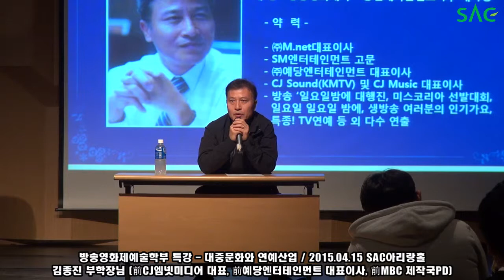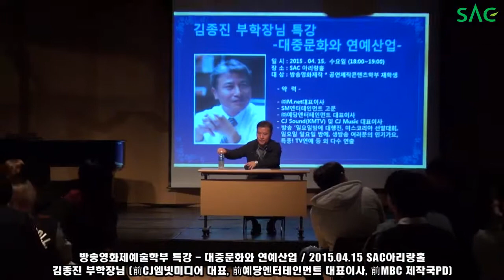[싹튜브] 서종예 방송영화과 김종진 부학장님 특강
엠넷미디어 전대표! 김종진 부학장님 방송영화제작학과 특강!